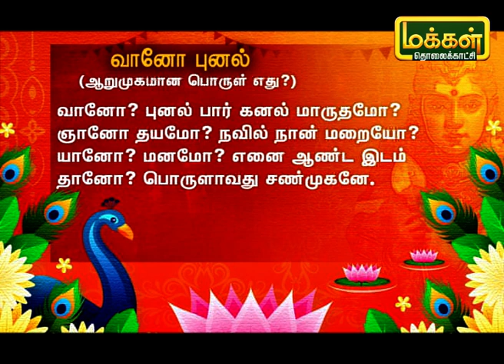கந்தனும் கவசமும் | Kandhanum Kavasamum | Makkal TV